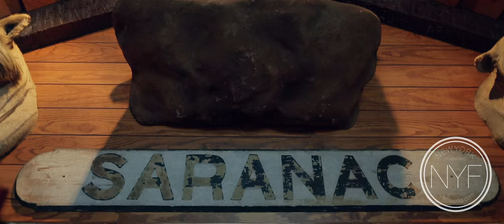A Moroccan-Themed Wedding in The Adirondacks - Martha Stewart Weddings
A classic black-and-white palette set the scene for the formal affair, while antiques, colorful blooms, and exotic touches made this celebration (one that was 18 years in the making) one to remember.